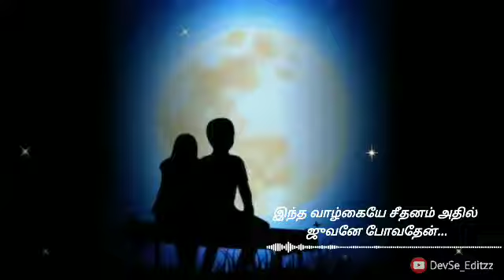|| nila kaigirathu album song || Tamil WhatsApp status..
night vibes melody music..

 and support my chennel